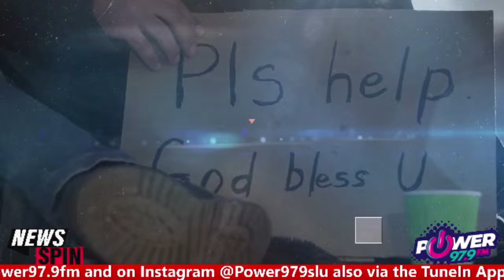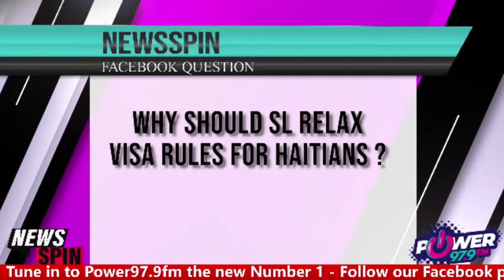NewsSpin @ 12:30pm w/ Timothy Poleon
NewsSpin @ 12:30pm w/ Timothy Poleon   (19th-March-2024)